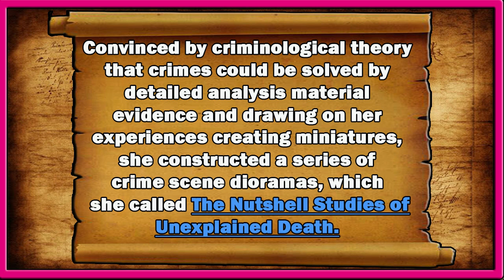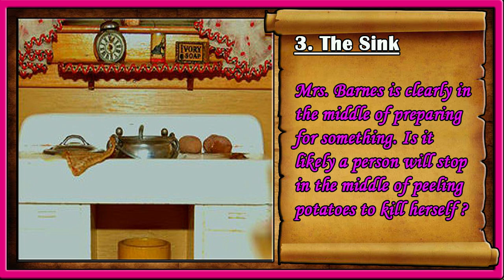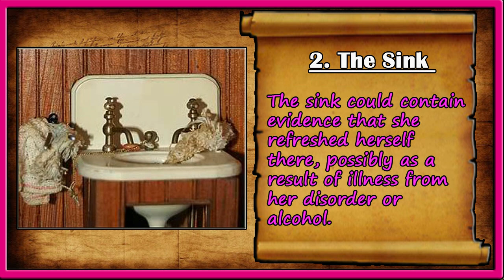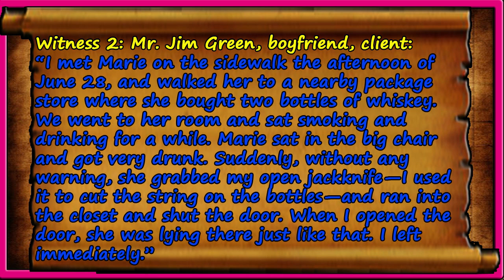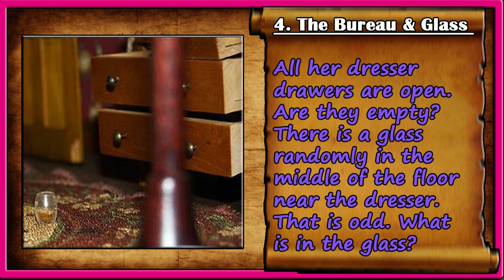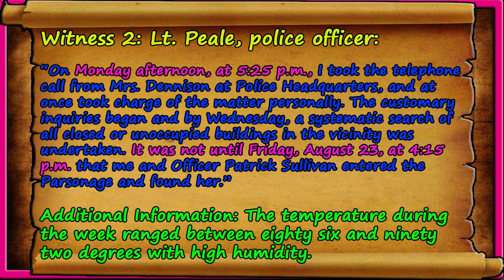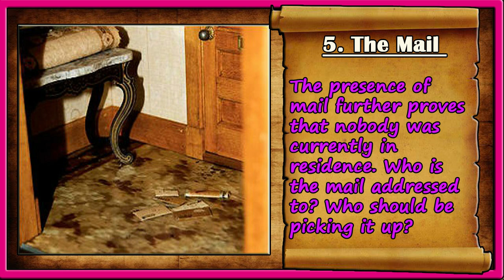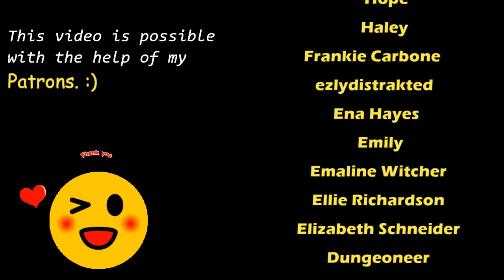The Old Crime Scene Dollhouses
Frances Glessner Lee, was an American forensic scientist though, she was never formally educated in forensic medicine or crime scene investigation.
She became the first female police captain in the United States,
and is known as the "mother of forensic science".

Instead, she used her influence and her work ethic to build up her knowledge base until, in time, she presided over seminars for law enforcement agents at one of the most prestigious universities in the country.

Convinced by criminological theory that crimes could be solved by detailed analysis material evidence and drawing on her experiences creating miniatures, Frances Glessner Lee constructed a series of crime scene dioramas, which she called The Nutshell Studies of Unexplained Death.

Glessner Lee was educated at home by private tutors and that she learned the domestic arts of interior design, metalwork, sewing, knitting, crocheting, embroidery, and painting from her female relatives.

She had aspired to study law or medicine, but her parents, who believed that “a lady didn’t go to school,” refused to allow her to attend a university.

Glessner Lee interest in crime began when she was forty-four. She became intrigued by the mysteries told by her brother’s good friend, George Burgess Magrath, a fellow student at Harvard and eventual medical examiner in Boston. He'd regale her with stories of the real-life crimes he helped solve.

To create her miniature crime scenes, she often blended the details of several true stories, embellishing facts here and changing the details there. She researched her crimes using newspaper reports and interviews with policemen and morgue workers.

Material evidence at any given crime scene is overwhelming, but with the proper knowledge and techniques, investigators could be trained to identify and collect the evidence in a systematic fashion. She hoped her Nutshell Studies would help. The point was not to solve the crime in the model, but to observe and notice important details and potential evidence—facts that could affect the investigation.